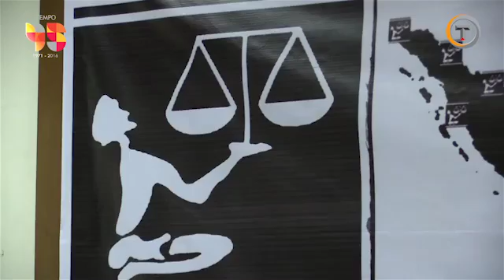Alasan Kasus Novel Dihentikan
Preseden positif untuk penyelesaian kasus kriminalisasi terhadap pegiat antikorupsi lainnya.